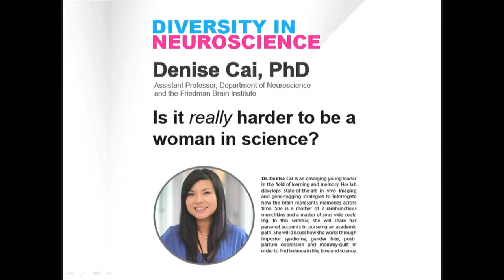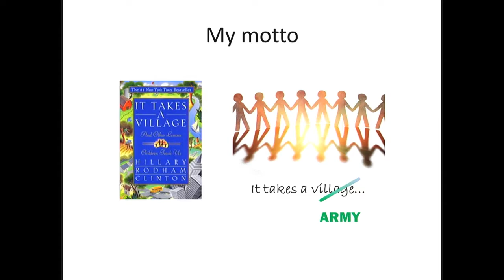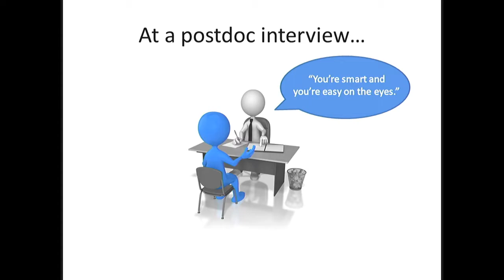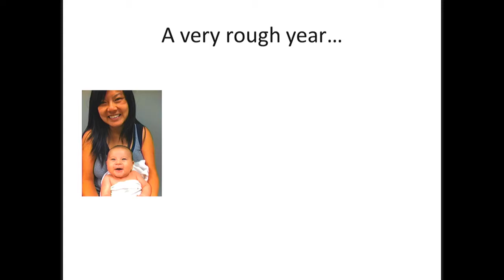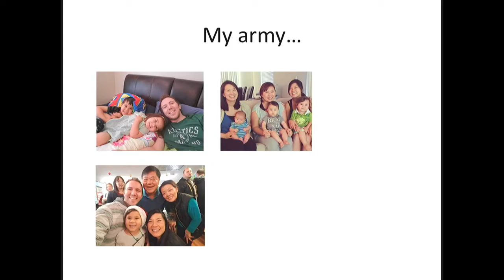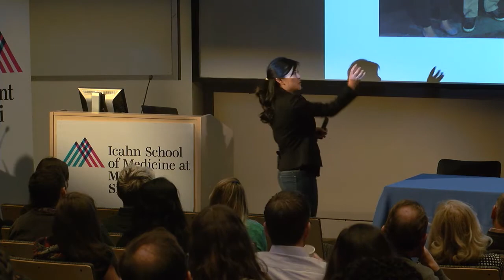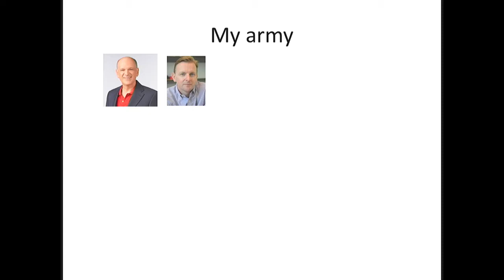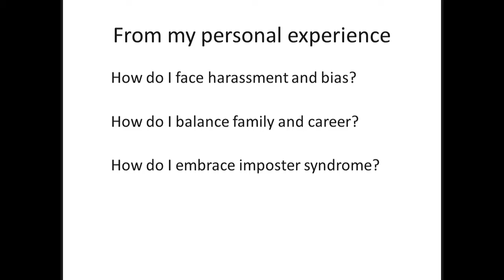Diversity In Neuroscience - Is it really harder to be a woman in science? - Denise Cai, PhD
In this seminar, Dr. Denise Cai will share her personal accounts in pursuing an academic path. She will discuss how she works through impostor syndrome, gender bias, post-partum depression and mommy-guilt in order to find balance in life, love and science.